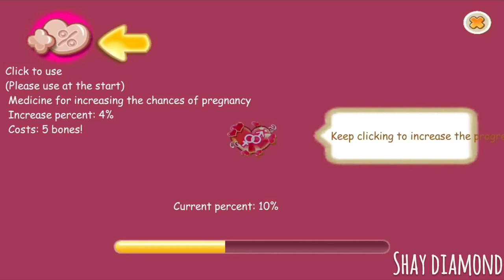Hi Puppies: Pregnancy attempts + Random Gaming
Hey, if you’re reading this.. I hope you watched my video, AND enjoyed it.

Google+ - Shay Diamond

My Hi Puppies address:
299982

My Hi Puppies 2 address:
700622